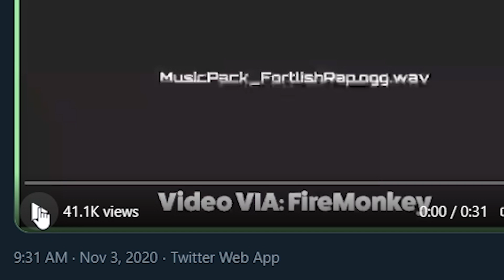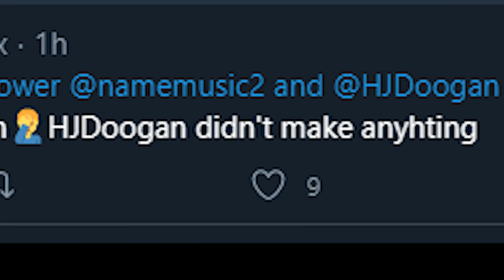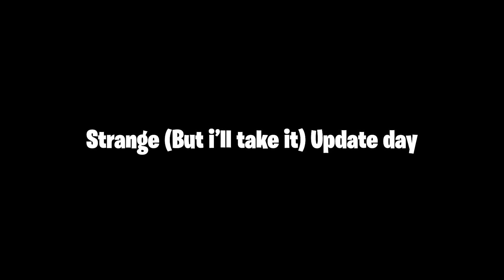NEW GEN CONSOLE UPDATE!!!!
The final update until. NEW GEN AKA PS5